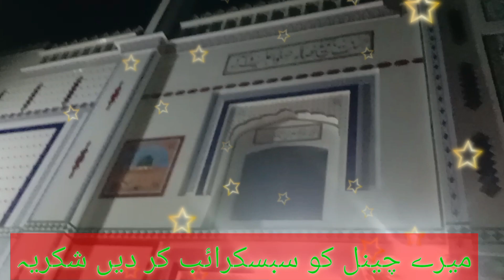Maulana Kaleemullah Chishti shahadaHazrat Imam Hussain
Maulana Kaleemullah Chishti Wakia-e-Karbala
Waqia​ Karbala​ (Shahadat Imam Husain RZ) Syed Faiz ul Hassan
Wakia-e-Karbala

 شہادت حضرت امام حسین  دس محرم سے آگے
Waqia Karbala | Shahadat Imam Hussain | by Syed Faiz ul Hassan
Waqya Karbala ( Shahadat Imam Husain RZ) islamic offical
War Of Karbala Story Of Martyr Hazrat Imam Husain RZ ( Son Of Hazrat Ali RZ )
Shahadat Imam Husain RZ Ki Mukamal Dastan
Karbala Story | Imam Hussain (RA) Shahadat Ki Dastan Molana Raza Saqib Mustfai Latest New Bayan 2024
Karbala Ka Waqia - Imam Hussain Ra Ki Shahadat | Maulana Tariq Jameel Latest Bayan 11 September 2024

Real & Untold Story Of Karbala Most Cryfull & Emotional Bayan By Molana Raza Saqib Mustafai
Karbala Story | Imam Hussain (RA) Shahadat Ki Dastan Molana Raza Saqib Mustfai Latest New Bayan

شہادت حضرت امام حسین  دس محرم الحرام
شہادت حضرت علی اصضر
شہادت حضرت علی اکبر
sayed faiz ul hassain shah sab
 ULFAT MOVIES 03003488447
peer syed faiz ul hassan shah hafizabadi
faiz ul hassan taqreer
syed faiz ul hassan shah speech
peer faiz ul hassan shah
syed faizal hassan shah hafizabadi dailymotion
faiz ul hassan hafizabadi
faiz ul hassan waqia karbala
sahibzada sultan fiaz ul hassan sarwari qadri

Waqia e Karbala || Hazrat Imam Hussain (AS) || واقعہ کربلا || حضرت امام حسین علیہ السلام ||

islamic world pk

Waqia e Karbala & Shahadat e Hussain [Authentic] Sheikh Makki Al Hijazi واقعہ کربلا و شہادت حسین

Imam Hussain ki Shahadat K bad Zuljanah Ka Kiya Huwa
 Waqia Karbala Hazrat Husayn ibn Ali Mehrban Ali
syed faiz ul hassain shah
wajiwan shreef

karbala documentry
امام حسین علیہ السلام کی شہادت ||  Martyrdom of Imam Hussain as || Husayn ibn Ali as
History Of Karbala Hazrat Imam Hussain as Shahadat 10 muharram ul haram | امام حسین علیہ السلام
Karbala ka mukamal waqia
waqya karbala

Waqia Karbala Complete | Karbala Ka Waqia | واقعہ کربلا |Shahadat Imam Husain Karbala Documentry
"Karbala Ka Dard Bhara Qissa" Imam Hussain RA ' peer syed faiz ul hassain Latest Bayan

Hazrat Ghazi Abbas Alamdar ki Shahadat || 8 Muharram || Waqia Karbala
Waqia Karbala Complete | Karbala Ka Waqia | واقعہ کربلا |Shahadat Imam Husain Karbala

waqia karbala | waqia karbala bayan

Waqea e Karbla
WAQIA KARBALA

شہاد ت حضرت امام حسین
دس محرم الحرام

واقعہ کربلا
داستان کربلا
ہسٹری کربلا
حضرت امام حسین کی شہادت
حضرت علی اکبر کی شہادت
mosul islahi mohsera it's love him or I shoulda Isla Maulana kalimullah chisti salami videos viral islami vocal art oh Leah a lucky
حضرت امام حسین کے فضائل
song azmati alia Allah Shawnee olya mosul islahi mohsera it's love him or I shoulda Isla Maulana kalimullah chistisalami videos viral islami vocal art oh Leah a lucky song azmati

حضرت امام حسین کے فضائل the validation momShab e Barat Special Bayan 2024 | 15th Shaban | Molana Abdul Hannan Siddiqui New Bayan 2024
Hafiz Imran Aasi - Waqia Owais Qurani - Hafiz imran aasi official